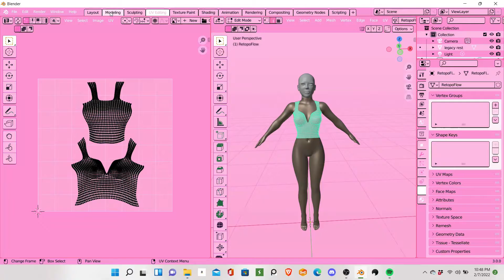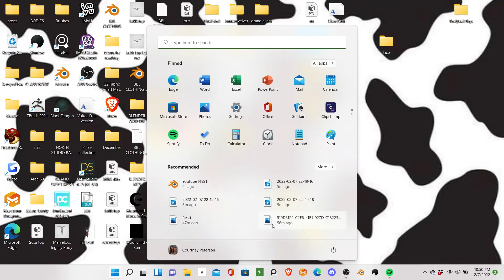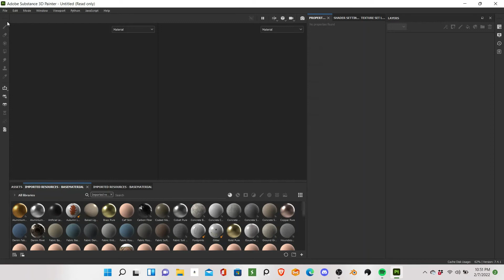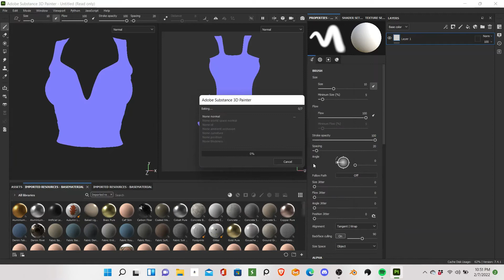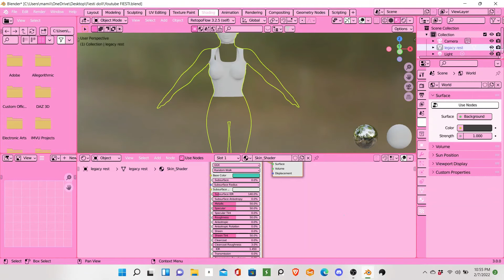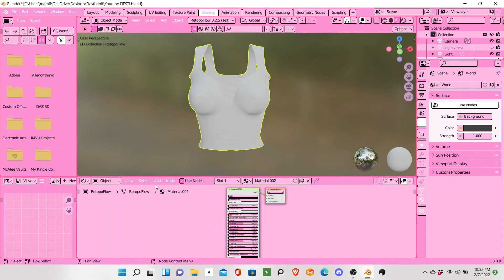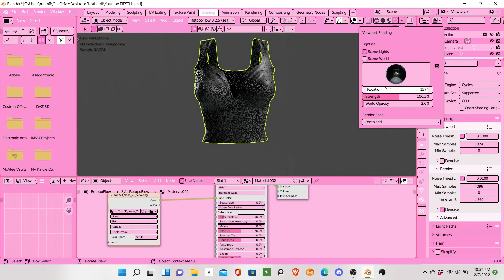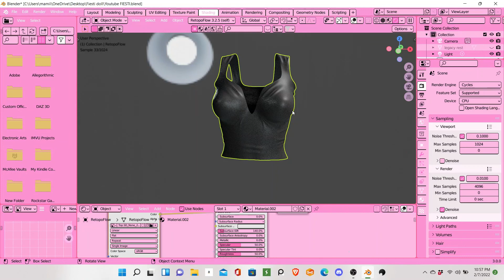Mesh Vlog: UV Map and basic texturing Pt 2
Welcome to FiestiDoll! I create for Secondlife and I modeling clothing for fun, its become a hobby of mine as I grow with my learning I am remembering to record it! I hope you enjoy and if you have any questions please don't hesitate to ask in the comment section below.
I also make my own NFTS which can be purchased which I will link my portfolio and my link.
Programs I use :
Blender 3.0
Daz3D( coming soon)
Zbrush(coming soon)